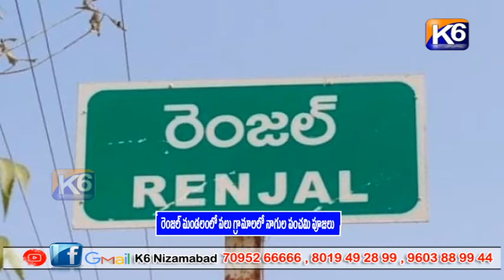రెంజల్ మండలంలో పలు గ్రామాలలో నాగుల పంచమి పూజలు ||K6 NEWS || 21-08-2023